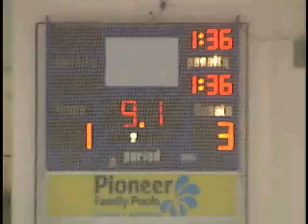Michael Casale: OHL Prospect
For our Mohawk College Documentary, we decided to follow Michael Casale. Casale is a right winger for the Minor Midget Hamilton Jr. Bulldogs hoping to make it into this years OHL Priority Draft.

Sorry about the shitty quality.
Oh, and they played the Oakville RANGERS not blades. my bad. It was really hard to make it down to 6 mins.

Not bad, an audio problem but other than that it looks pretty good. To the kid who we interviewed on the bench, I'm sorry but your mic didnt work! lol